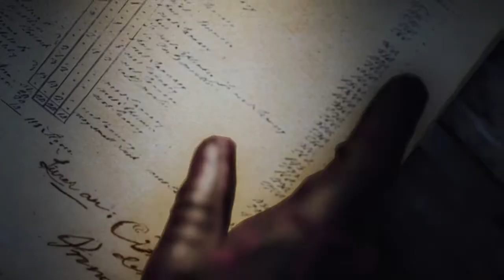Assassin's creed unity #09 informações de Lafreniére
Fala galera blz? Bruno gameplayer na área, série nova para  o canal Assasin creed Unity agora nessa série iremos viver a pele de Arno,Tal como nos jogos anteriores da série, a ação do jogo decorre num cenário histórico, neste caso em Paris, durante o período da Revolução Francesa, no final do século XVIII. A história segue Arno Dorian e os seus companheiros assassinos nos seus esforços para expor os poderes por detrás da Revolução. O jogo mantém a exploração do mundo aberto na terceira pessoa, típico da série, assim como as já familiares mecânicas de combate e infiltração. Unity introduz o multijogador cooperativo na série Assassin's Creed, permitindo que até quatro jogadores possam explorar o mapa e executar missões baseadas na narrativa.